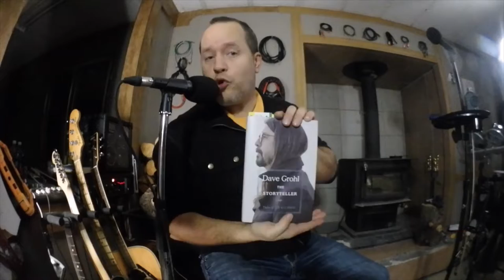Season 1 Episode 1 - My Bassplay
I have started to self-market my musicianship. Here is my first video. Can you play bass? I don't play as often as I could, even with all my talent & experience. A new friend told me I sound like Flea from RHCP. I can hear that. Favorite thing to do? Play bass while strutting on a stage - it's easy!